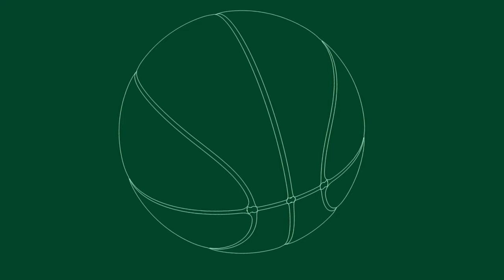Will the Celtics extend Jrue Holiday after April 1?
Chris Forsberg does a deep dive on whether the Celtics should extend Jrue Holiday. Ryan Bernardoni joins to crunch the numbers on what it would take to keep this team together for the future.